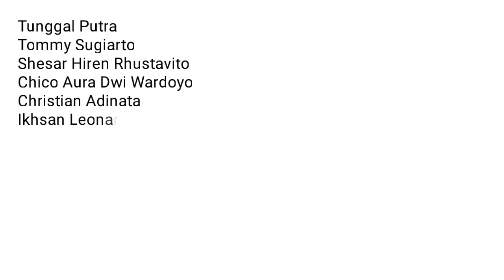Mengejutkan! Jojo & Ginting Pilih Absen di Australia Open 2022, Sang pelatih Langsung Angkat Bicara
Jonatan Christie dan Anthony Sinisuka Ginting dipastikan absen di Australia Open 2022 yang akan dihelat pada 15-20 November mendatang.

Kepastian itu disampaikan pelatih tunggal putra Indonesia, Irwansyah, pada Sabtu (12/11/2022).

Alasan utama PBSI menarik mundur Jonatan Christie dan Anthony Sinisuka Ginting berkaitan dengan BWF World Tour Finals 2022 akhir tahun ini.

Jonatan Christie dan Anthony Ginting sudah dipastikan menjadi wakil sektor tunggal putra Indonesia pada BWF World Tour Finals 2022.

Dengan begitu, Jojo dan Ginting sudah tidak memerlukan poin lagi dari Australia Open 2022.

"Keputusan ini (menarik mundur Jonatan Christie dan Anthony Ginting) juga untuk mengembalikan kondisi pemain," kata Irwansyah.

"Jonatan Christie ditarik agar bisa fokus memulihkan cedera yang dia dapat di French Open 2022," ujar Irwansyah.

"Di sisi lain, Anthony Ginting juga bisa memakai waktu (absen dari Australia Open 2022) untuk pemulihan dan bersiap menghadapi BWF World Tour Finals," ucap Irwansyah menambahkan.

Terdapat tiga wakil Indonesia lainnya yang juga mundur dari Australia Open 2022 karena sudah mengantongi tiket BWF World Tour Finals 2022.

Mereka adalah Fajar Alfian/Muhammad Rian Ardianto, Mohammad Ahsan/Hendra Setiawan, dan Rinov Rivaldy/Pitha Haningtyas Mentari.

Adapun jumlah wakil Indonesia yang akan tampil di Australia Open 2022 mencapai 14. Nah Berikut adalah daftar wakil Indonesia di Australia Open 2022:

Tunggal Putra
Tommy Sugiarto
Christian Adinata
Ikhsan Leonardo Imanuel Rumbay

Tunggal Putri
Putri Kusuma Wardani

Ganda Putra
Sabar Karyaman Gutama/Moh Reza Pahlevi Isfahani

Ganda Putri
Febriana Dwipuji Kusuma/Amalia Cahaya Pratiwi
Lanny Tria Mayasari/Ribka Sugiarto
Meilyas Trias Puspita Sari/Rachel Allessya Rose

Ganda Campuran
Dejan Ferdinansyah/Gloria Emanuelle Widjaja
Amri Syahnawi/Winny Oktavina Kandow
Akbar Bintang Cahyono/Marsheilla Gischa Islami

Oke gaes, semoga 14 wakil Indonesia yang akan berjuang di Australia open 2022, bisa meraih hasil yang memuaskan